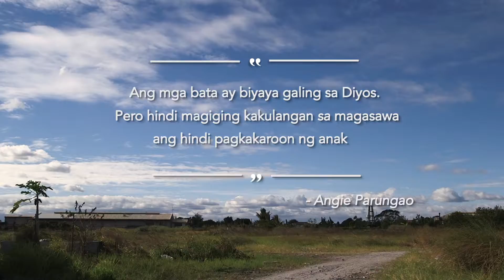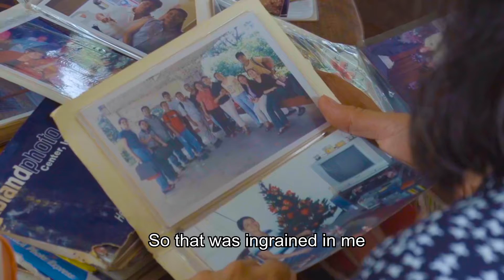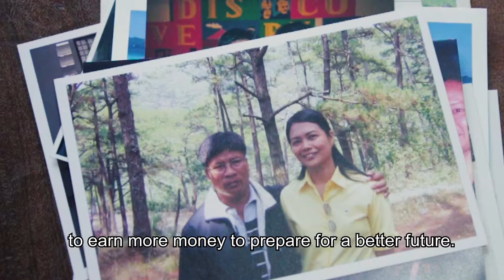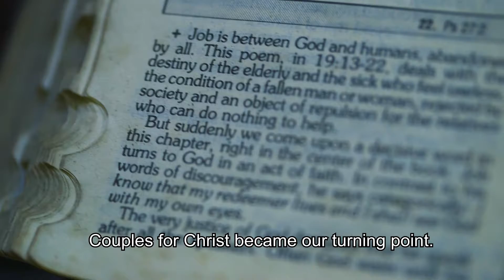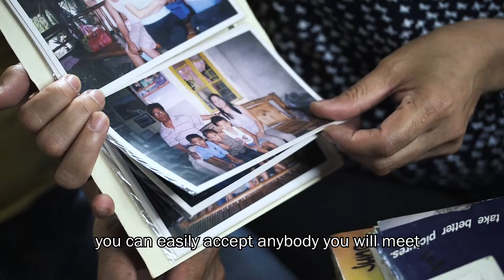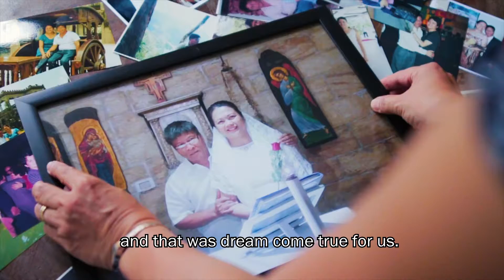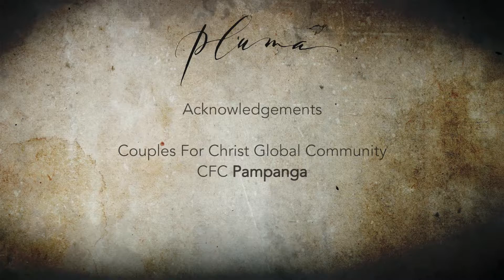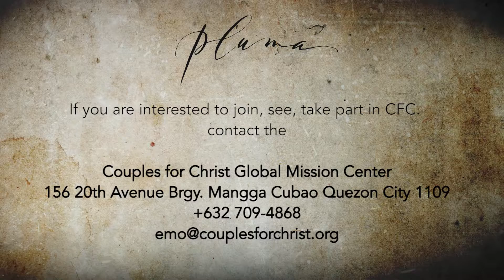Pluma Season 2 Episode 11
Story of a couple who did not have their own children but dedicated their lives in taking care of 72 ANCOP scholars. Angie did not have a child by choice. They chose to devote their lives in the service of their family, as they are both eldest and are breadwinners, and of the scholars and their families. They consider joining Couples for Christ, in 1992, as the saving grace of their marriage and the turning point of their life, especially Angie, who learned how to submit to her husband.